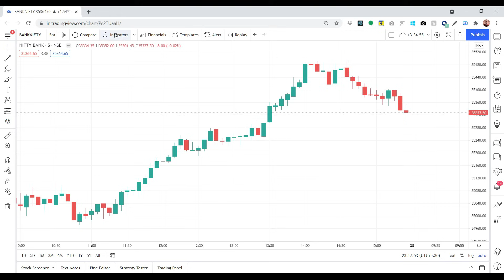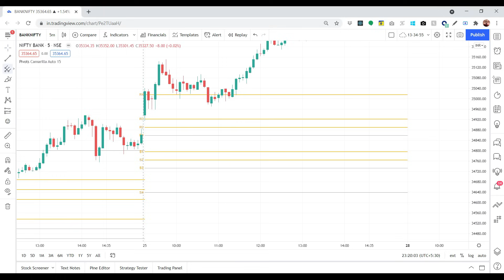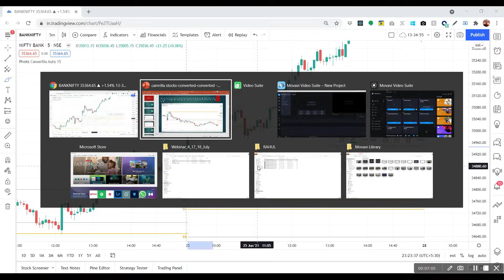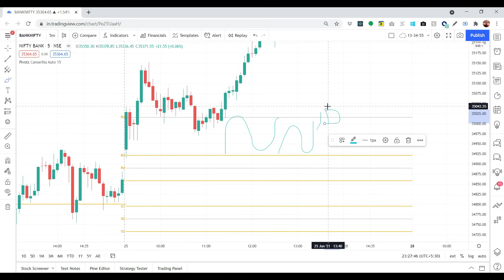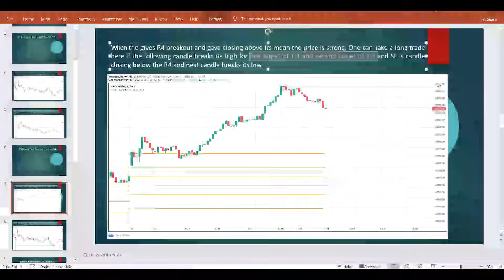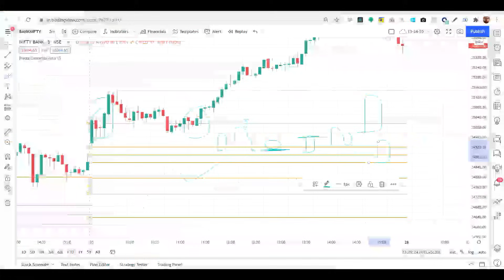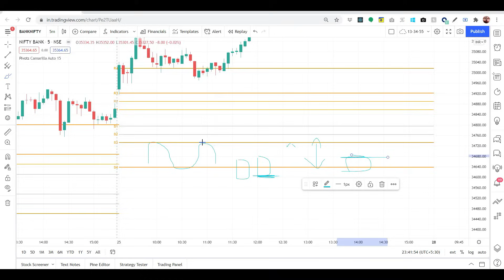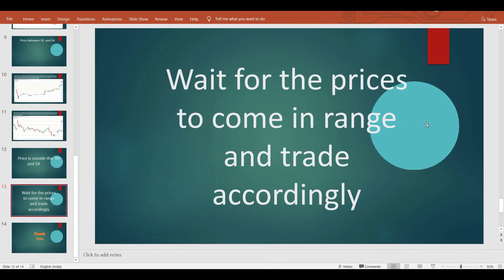The Most Powerful Strategy For Intraday for Nifty and Bank Nifty | Camarilla Pivot Point.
Guys in this video I will share that how you can trade with the help of camarilla pivots point in nifty and Bank Nifty. How to do intraday trading with camarilla pivot points strategy. I have already shared video before how to take trade in stocks with the help of Camarilla following is link for the same.
The accuracy of camarilla pivot points is better than other pivots points

Friends watch the video and share your feedback by comment section.

INTRADAY TRADING STRATEGY- Best Intraday Strategy IN STOCK HINDI | BEST INTRADAY TRADING STRATEGY
intraday trading strategies, intraday trading for beginners, intraday trading Zerodha, intraday trading, intraday stocks for tomorrow, intraday trading tips, intraday trading live,
price action, price action patterns, price action trading strategies in hindi, price action trading course, price action indicator, share market,
weekly pivot point trading strategy,
pivot point intraday trading strategy,
camarilla trading strategy,
camarilla pivot points strategy,
camarilla pivot point trading strategy,
intraday trading course for beginners,
best intraday trading indicator,
best intraday indicator setup,